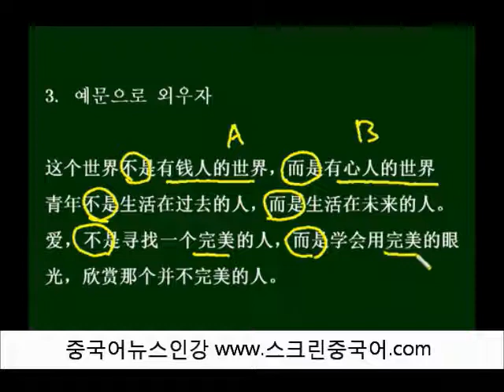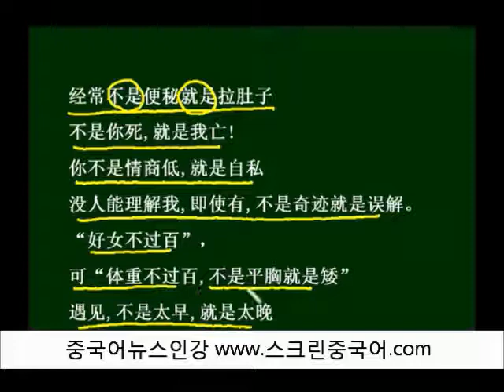不是~就是~ 용법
늘 헷갈리기 쉬운
不是~就是~　용법을 알아봅니다